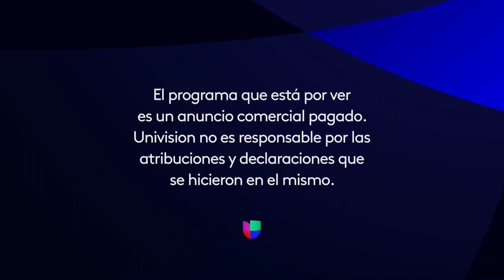KVSN-DT 48.1 Univision Colorado Springs/Pueblo Station ID - July 2022